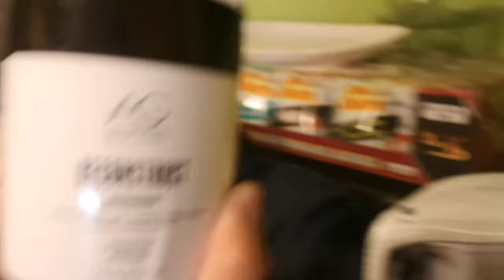HOW TO SAVE MONEY WITH HAIRCUT? | MAGTIPID TAYO SA CANADA | BE PRACTICAL!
Hi! I'm Divina, you can call me Dii or Ate Dii if you think you're older than me. 😅

Ooopppsss this video contains how to be practical. Hindi po ko kuripot, practical lang. Hahaha.😁